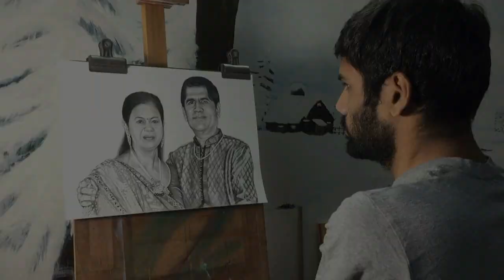PENCIL DRAWING OF COUPLE PORTRAIT | DHAVAL KHATRI | 2019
PENCIL DRAWING OF COUPLE PORTRAIT | DHAVAL KHATRI | 2019.  New pencil drawing of couple portrait, commission work in march 2019.